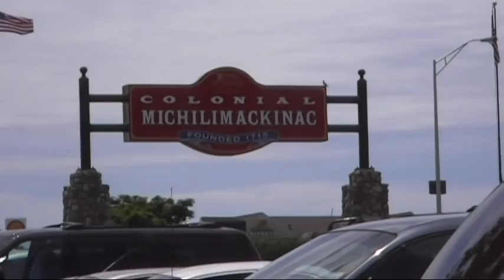scenes from Michilimackinac State Park in Mackinac City MI 7/7/10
This shows some scenes from the Michilimackinac State Park in Mackinac City, MI on 7/7/10. This park is located at the foot of the world famous Mackinac Bridge on the mainland side (as compared with the U.P. side) of Michigan and within this state park is Colonial Michilimackinac.